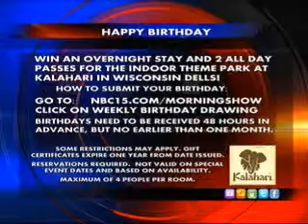Birthdays and History 12.9.10